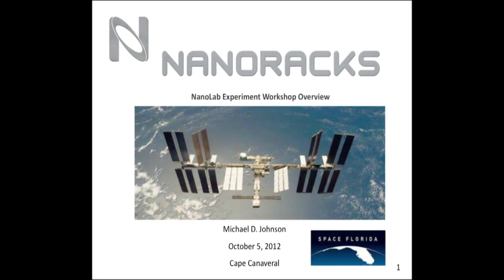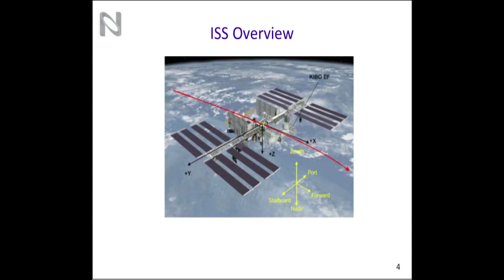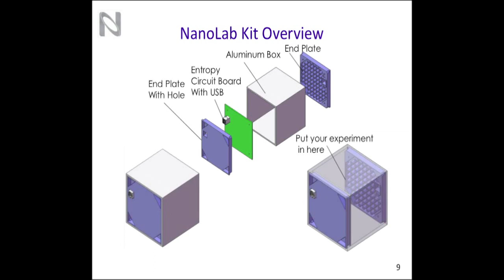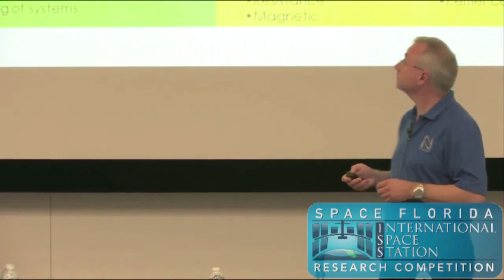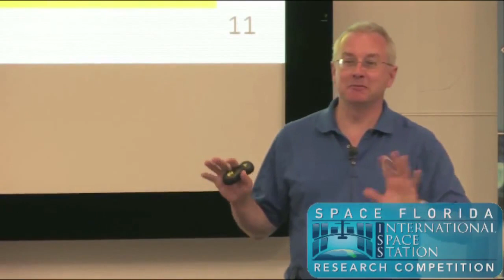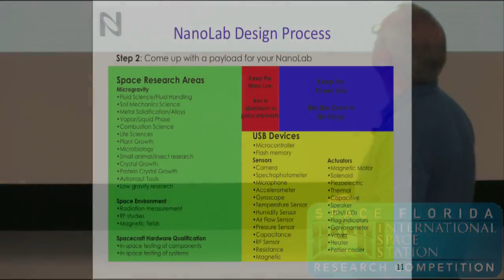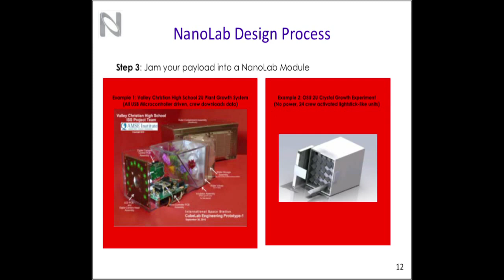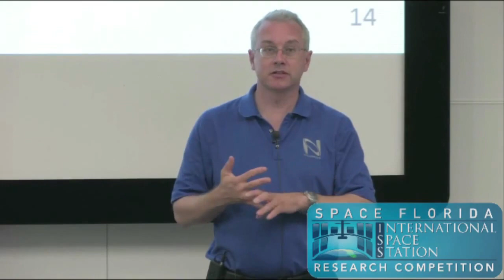Mike Johnson - Nanoracks ISS Research Competition Workshop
Mike Johnson of Nanoracks gives an overview of the NanoLab Experiment to the group assembled for the International Space Station Research Competition Workshop on Friday October 5, 2012 at the Florida Solar Energy Center.

Space Florida and Nanoracks have partnered to provide a Competition in which up to 8 Winners will have an opportunity to fly their payloads to the International Space Station (ISS) and have scientific research conducted on board the U.S. National Lab. It is intended that the winning payloads will fly on a SpaceX Falcon 9 inside the Dragon spacecraft, from Cape Canaveral Air Force Station.